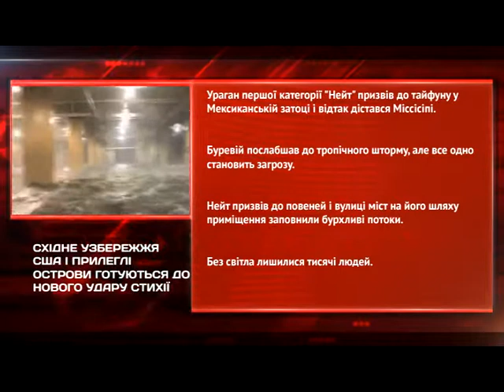НОВИНИ В КУБІ 9 жовтня 2017